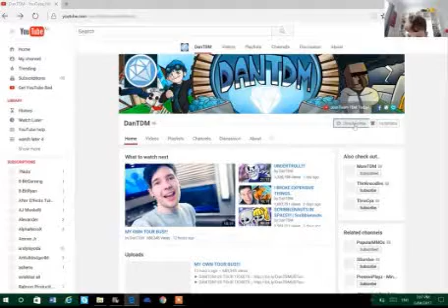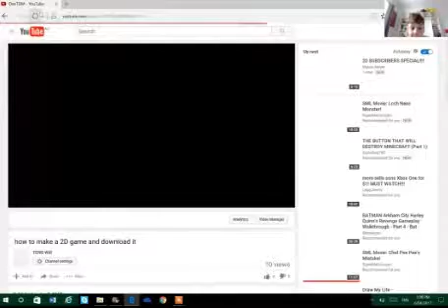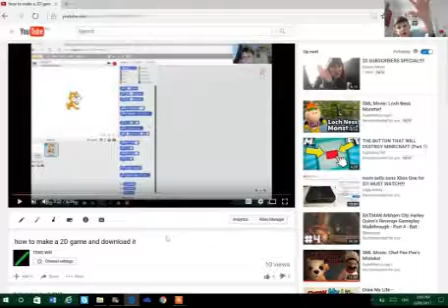my new competition